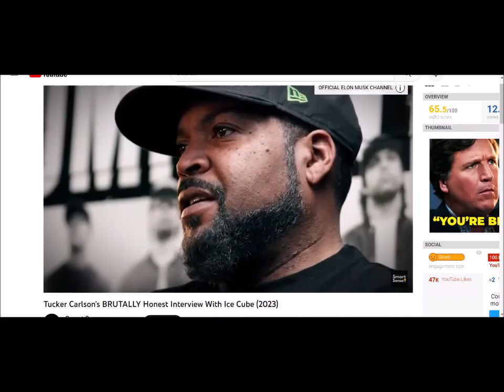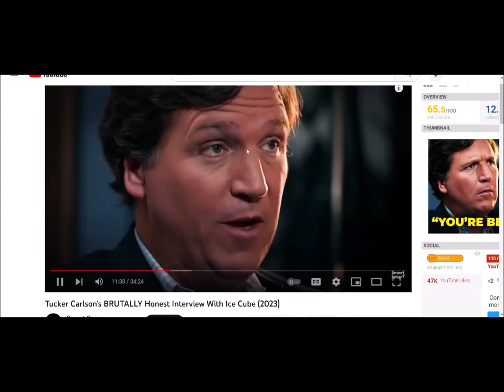Rapper Ice Cube says "Race Doesn't Matter" During Interview with Tucker Carlson (REACTION)